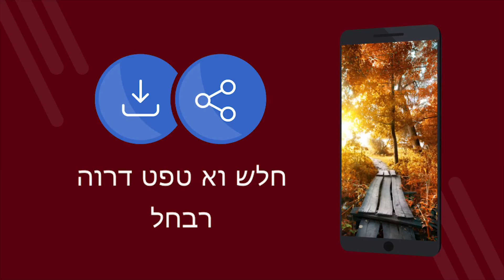Autumn wallpapers 4k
Autumn wallpapers 4k - יישום חינם עם רקעים 4K. הורדה בחינם. כיצד להגדיר את הטפט בטלפון שלך. יישום לשינוי טפט ב- Android. הורד את היישום בחינם. [1iw]